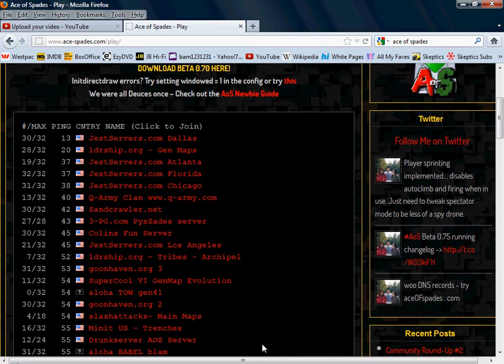Playing AoS... and failing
woo everything is working according to plan and at the same time nothing is working according to plan *sigh*